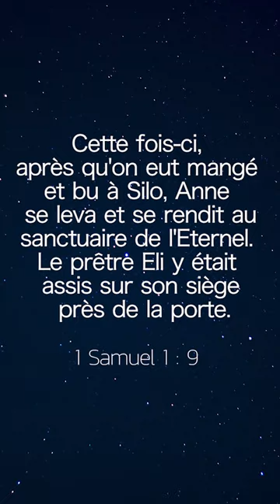𝐃𝐄𝐕𝐀𝐍𝐂̧𝐎𝐍𝐒 𝐋'𝐀𝐔𝐑𝐎𝐑𝐄🌥️🛐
Ne manque pas🔥de crier à l'Eternel
afin d'obtenir l'exaucement de tes prières.
⚡ 𝐓𝐡𝐞̀𝐦𝐞 : 𝐂𝐨𝐮𝐭𝐞 𝐪𝐮𝐞 𝐜𝐨𝐮𝐭𝐞 𝐭𝐮 𝐫𝐞́𝐮𝐬𝐬𝐢𝐫𝐚𝐬
👉  𝐚̀ 𝐩𝐚𝐫𝐭𝐢𝐫 𝐝𝐞 𝟐𝟐𝐡𝟎𝟎 𝐆𝐌𝐓